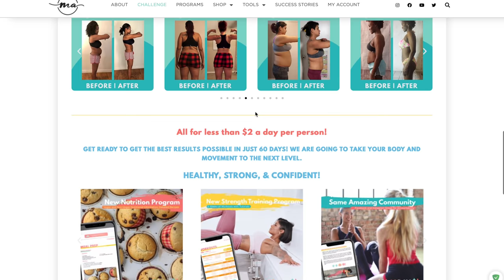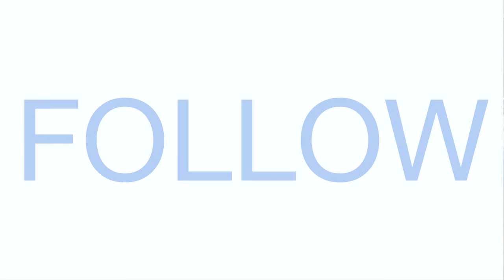Try These 3 Squat Variations Ft Massy Arias | Mike Rashid